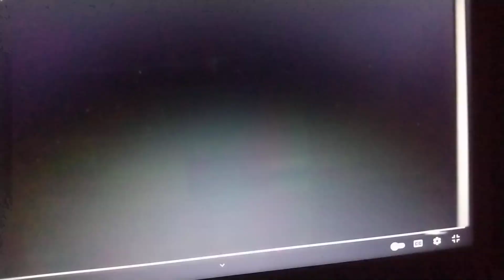No shoes ,no shirt, no service: cartoon Network bumper